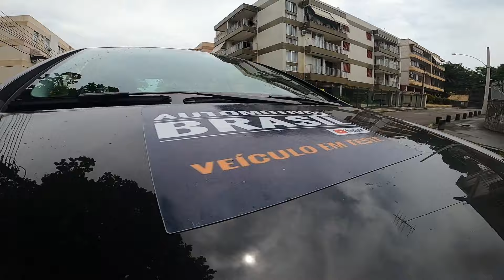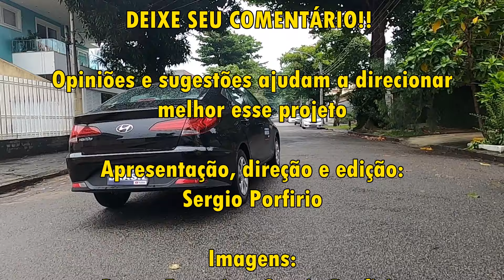Hb 20 S Vision 1.0 2022 - Teste Completo (2ª parte): uma excelente opção no segmento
✅️ Gostou do veiculo? Entre em contato com o vendedor pelo WhatsApp